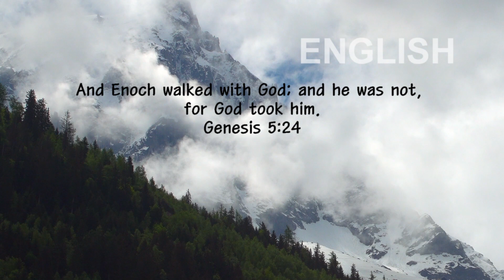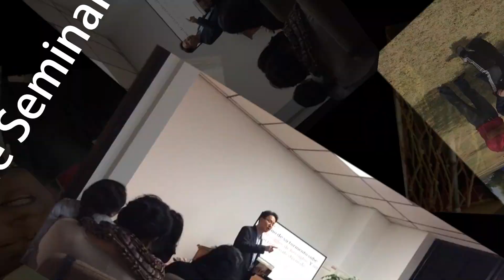2016 All Saints Night (성도교제의 밤)